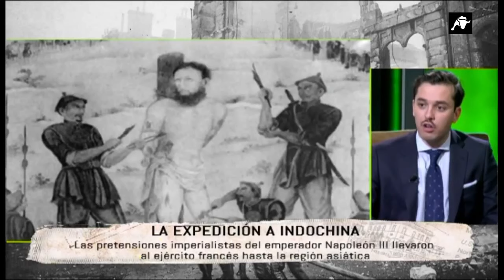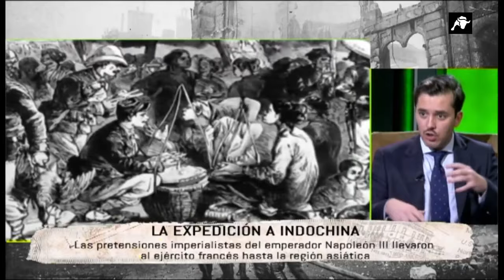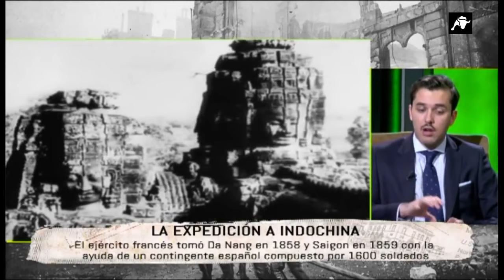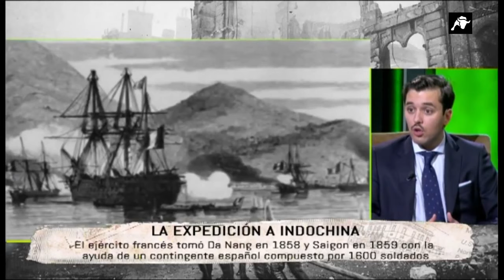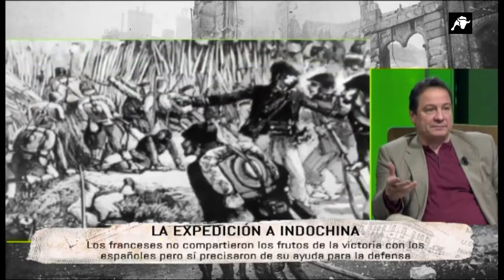Tiempos modernos -414- La expedición franco-española a la Cochinchina (Javier Álvarez, Fernando Paz)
Invitado: Jorge Álvarez
Presenta Fernando Paz. Emitido el 27 de enero de 2020.